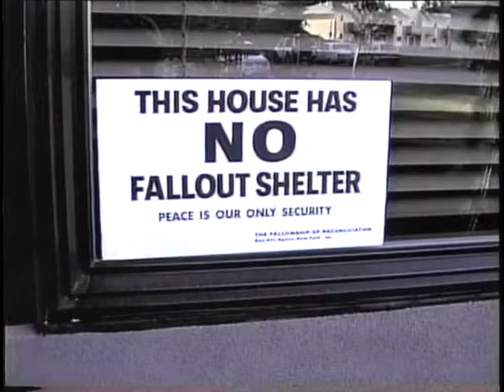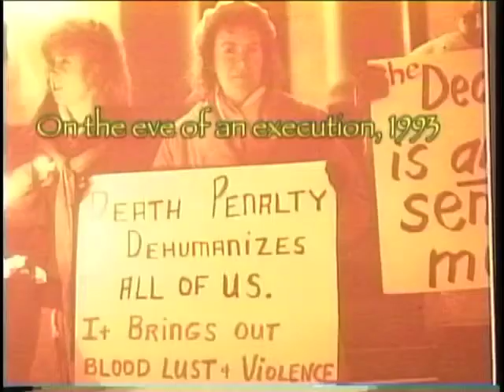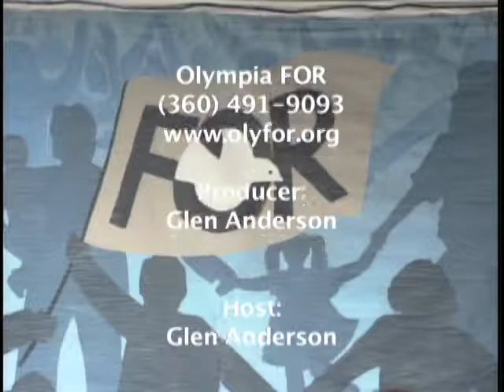Peace From Local To Global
A national level's Fellowship of Reconciliation's Statement of Purpose explicitly recognizes "the essential unity of all creation" and commits ourselves to exploring "the power of love and truth for resolving human conflict." Glen affirmed that these values have been powerful guides for his efforts since discovering that message in 1972.
Holly expressed appreciation for the wisdom of Amit Goswami, a quantum physicist, who also emphasizes our own mental and spiritual power to shift reality. His TV program "The Quantum Activist" aired on PBS and is very inspiring. He says we all have the power to shift reality. He promotes "doing and then being."
We need to get unstuck, to become free from what Holly called "the stuff we're in." The power of love is a great resource, and it is a great guide for moving us ahead on substantive issues.
In light of all we've said, we can envision the peaceful world that we want.
One aspect of peace would be to convert from our current war-based economy to a peace economy. We should spend on creating things instead of destroying things. This would create more jobs and would make life better for people. Glen researched that extensively starting in 1976. Larry told about converting the US Army's Fort Ord to better civilian uses.
The peace movement consists of many groups that would be more effective if they collaborated more.
Larry reported that recently General Rios Montt, the former dictator of Guatemala, whom the U.S. government had supported, was convicted of genocide because he had ordered the slaughter of enormous numbers of indigenous Mayan people in Guatemala. This is the first time in the history of the world that a nation's top leader has been convicted of genocide that occurred in the country that he was running.
During this hour we discussed the current state of our neighborhoods, our nation, and our world.
We recognized problems rooted in fear, stereotyping and labeling.
We recognized problems rooted in greed for money and power.
We also played with solutions open-mindedly and creatively.
We proposed a variety of solutions that are positive and humane.
Perhaps while watching this program you will think of additional solutions.
Perhaps you will think of how to help your neighborhood or the larger society in which we all live.
Part of our intention is to stimulate your creative solutions.
We warmly invite you to talk with friends about problems and solutions.
And -- as we recommended early in this program -- we also invite you to "talk with strangers" about problems and solutions.
That's an important step toward peace.